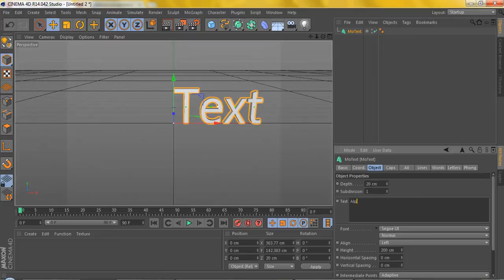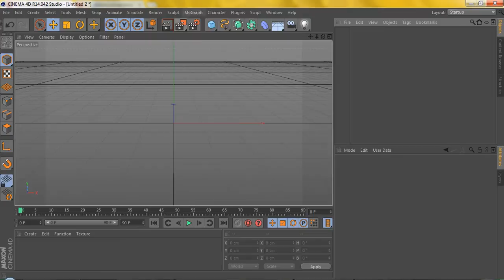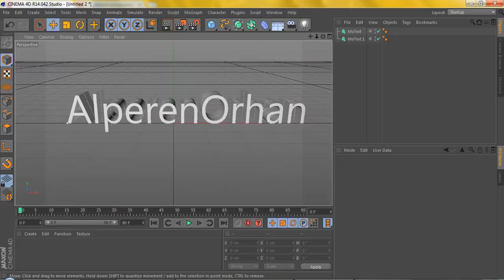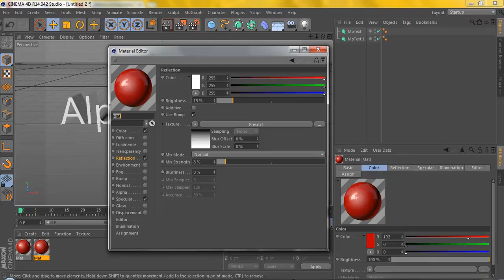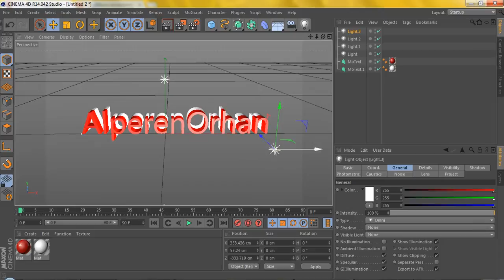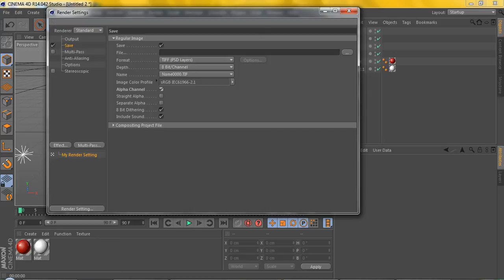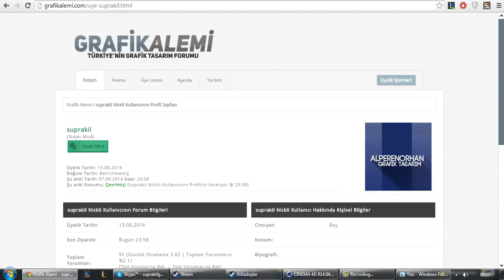Cinema 4D | Ders 2 - Yazı Yazma Ve Arkaplanı Transparan Yapma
Bu dersimizde kolay bir yazı ve arkaplanı transparan yapmayı öğrendik . Bidahaki dersimizde görüşmek üzere.